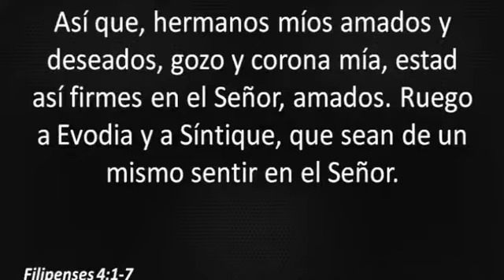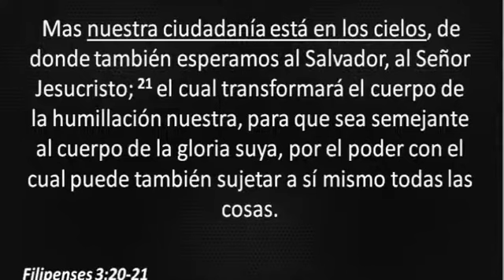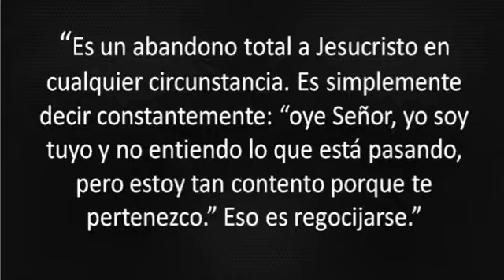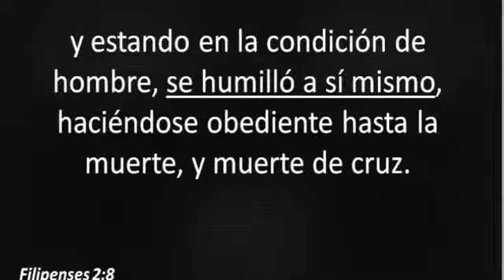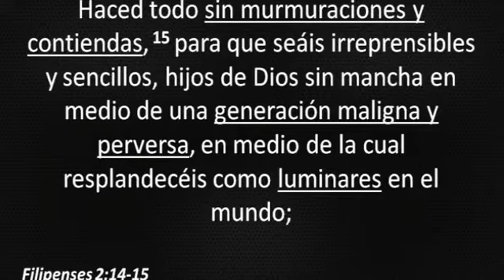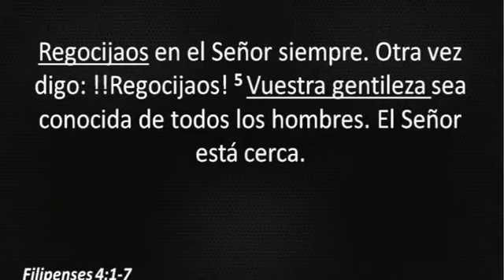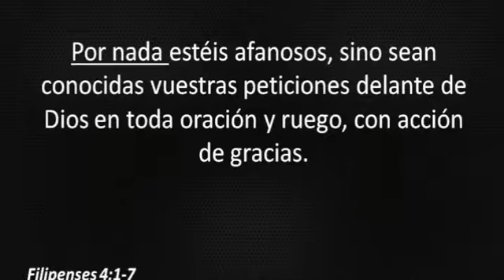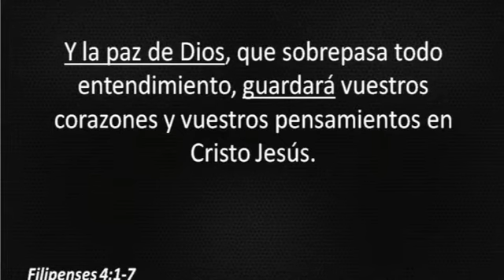¿Como enfrentar los dolores de la vida? / Filipenses 4:4-7 / Ps. Plinio Orozco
Los creyentes sean unánimes y estén dispuestos a ayudarse mutuamente. Como el apóstol había hallado el beneficio de la asistencia de ellos, sabía cuán consolador sería para sus colaboradores tener la ayuda de otros. Procuremos asegurarnos que nuestros nombres estén escritos en el libro de la vida. —El gozo en Dios es de gran importancia en la vida cristiana; es necesario llamar continuamente a ello a los cristianos. El gozo supera ampliamente todas las causas de pesar. Los enemigos deben darse cuenta de lo moderados que eran en cuanto a las cosas externas, y con cuánta moderación sufrían las pérdidas y las dificultades. El día del juicio llegará pronto, con la plena redención de los creyentes y la destrucción de los impíos. —Es nuestro deber mostrar cuidadosa diligencia en armonía con una sabia previsión y con la debida preocupación; pero hay un afanarse de temor y desconfianza que es pecado y necedad, y sólo confunde y distrae la mente. Como remedio contra la preocupación que confunde se recomienda la constancia en la oración. No sólo los tiempos establecidos de oración, sino constancia en todo por medio de la oración. Debemos unir la acción de gracias con las oraciones y las súplicas; no sólo buscar provisiones de lo bueno, sino reconocer las misericordias que recibimos. Dios no necesita que le digamos nuestras necesidades o deseos porque los conoce mejor que nosotros, pero quiere que le demostremos que valoramos su misericordia y sentimos que dependemos de Él. La paz con Dios, esa sensación consoladora de estar reconciliados con Dios, y de tener parte de su favor, y la esperanza de la bendición celestial, son un bien mucho más grande de lo que puede expresarse con plenitud. Esta paz mantendrá nuestros corazones y mentes en Jesucristo; nos impedirá pecar cuando estemos sometidos a tribulaciones y de hundirnos debajo de ellas; nos mantendrá calmos y con una satisfacción interior. —Los creyentes tienen que conseguir y mantener un buen nombre; un nombre para todas las cosas con Dios y los hombres buenos. —Debemos recorrer en todo los caminos de la virtud y permanecer en ellos; entonces, sea que nuestra alabanza sea o no de los hombres, será de Dios. El apóstol es un ejemplo. Su doctrina armonizaba con su vida. La manera de tener al Dios de paz con nosotros es mantenernos dedicados a nuestro deber. Todos nuestros privilegios y la salvación proceden de la misericordia gratuita de Dios, pero el goce de ellos depende de nuestra conducta santa y sincera. Estas son obras de Dios, pertenecientes a Dios, y a Él solo se deben atribuir y a nadie más, ni hombres, ni palabras ni obras.